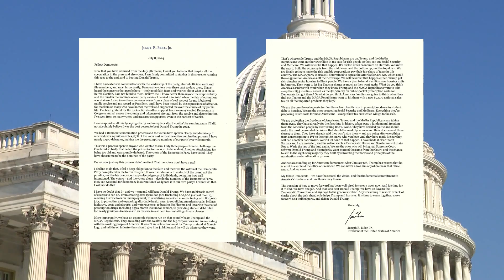Calls for Biden's withdrawal grow: Dems plan more discussions over re-election bid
Senate Democrats convene to discuss President Biden's re-election campaign as more call for him to quit the 2024 presidential race.